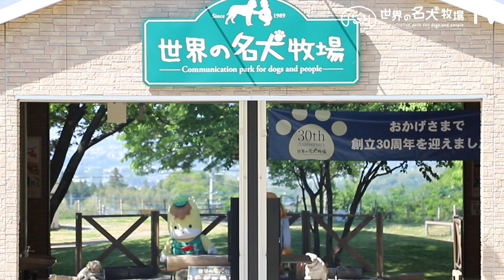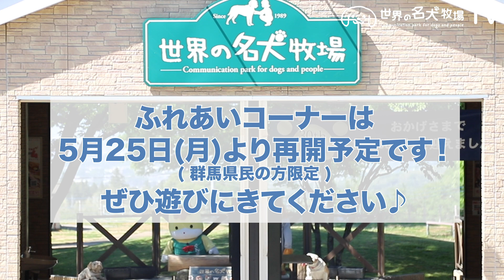【世界の名犬牧場】ふれあいコーナーわんちゃんの日常【vol.002】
群馬県前橋市の赤城山の麓にあるドッグコミュニティパーク「世界の名犬牧場」。
現在、新型コロナウイルスの感染予防のために臨時休業中ですが、施設内で暮らしているわんちゃんの生活のワンシーンをお届けします♪

今回登場してくれたわんちゃんはこちら！
・あやめちゃん（MIX）
・つつじちゃん（ポメラニアン）
・まつりちゃん（ポメラニアン）
・ピーナッツちゃん（パピヨン）
・おまめちゃん（パグ）
・マーチちゃん（チワワ ）
・バーちゃん（トイ・プードル）
・きさらぎちゃん（イタリアン・グレーハウンド）
・かぐやちゃん（ヨークシャーテリア ）
・あんこちゃん（パグ）

子犬の子育ての様子のライブ配信をはじめ、
ふれあいコーナーで暮らしているわんちゃんの紹介動画など
様々なコンテンツを配信していきます。

名犬牧場のわんちゃんたちは
提携施設である群馬動物専門学校でも活躍中です。